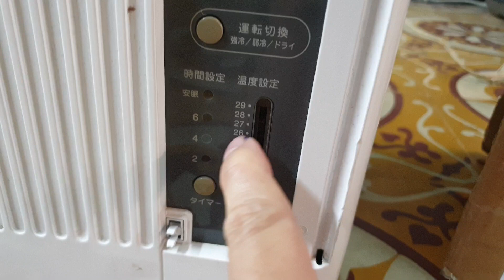0989897559- Máy điều hòa di động cửa sổ Kozumi 8000btu quá khỏe